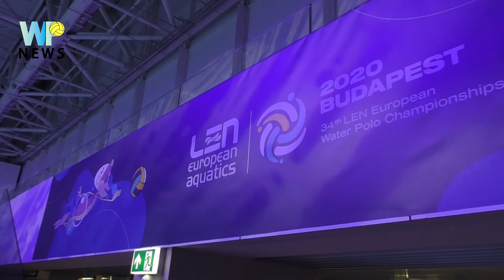The story of the diving bell spider mascot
The European Championships in Budapest has a special mascot. The diving bell spider is a famous character in the Hungarian cartoon history.